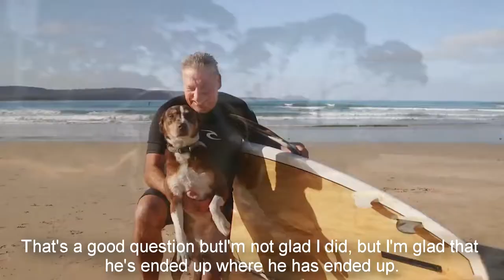From Rescue Dog to Surfing Champion - Proof you can teach an old dog new tricks!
The story of Spike and his beloved owner Rob Lorenzon will bring a smile to your face. Spike was a rescue dog who was adopted by Rob the day before he was scheduled to be put down. Rob thinks he’s part kelpie, part border-collie, part ridgeback, and perhaps part penguin!

Spike was crowned the 2018 Australian champion surfing dog at the Noosa Festival of Surfing and this happy pet clearly loves a day at the beach in the waves with his devoted owner Rob.

This clip is taken from series 2, episode 1 of Destination Happiness.